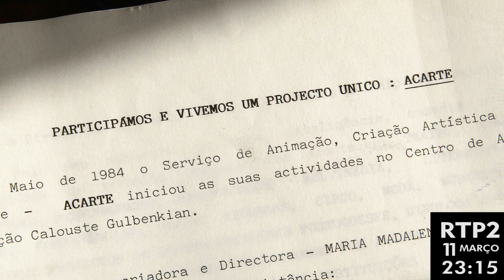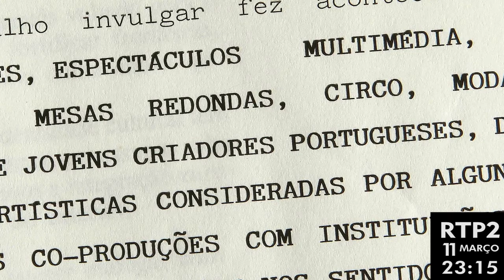MADALENA PERDIGÃO | AZEREDO PERDIGÃO E A CONSTANTE EVOLUÇÃO | RTP2 11 DE MARÇO 23:15 | TRAILER 2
Documentário de forte linguagem poético/visual, escrito e realizado por Paulo Seabra
que narra a fabulosa vida de José de Azeredo Perdigão.
Uma das figuras mais importantes para o desenvolvimento social, cultural e científico do século XX em Portugal.
Com um intenso trabalho de pesquisa de toda a sua vida desde 1896.
Amigo de Fernando Pessoa, Almada Negreiros e António Ferro.
Apresenta-se pela 1º vez, as suas fichas da PIDE e outros arquivos,
que demonstram a sua luta pelas causas sociais e culturais durante o regime de Salazar.
Em 1942 torna-se advogado de Calouste Gulbenkian que irá resultar na criação da Fundação.
Com testemunhos de quem trabalhou e conheceu Azeredo, este documentário demonstra
a importância impar que Azeredo e sem esquecer Madalena Perdigão
tiveram na idealização da Fundação Calouste Gulbenkian.
ELENCO
Eduardo Lourenço, António Ramalho Eanes, Dalila Rodrigues, José Blanco,
Guilherme d’Oliveira Martins, Artur Santos Silva, Eduardo Marçal Grilo,
Mónica Bettencourt Dias, José Sasportes, Isabel Mota,
Pedro Paulo de Azeredo Perdigão,
Miguel de Azeredo Perdigão e Isabel Maria e João Carlos Perdigão.
Participação especial do Coro e Orquestra Gulbenkian
Maestros Muhai Tang, Lorenzo Viotti e Michel Corboz,
Pedro Burmester e Mário Laginha.